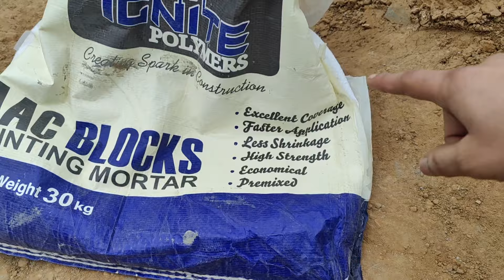Advantage of AAC Block